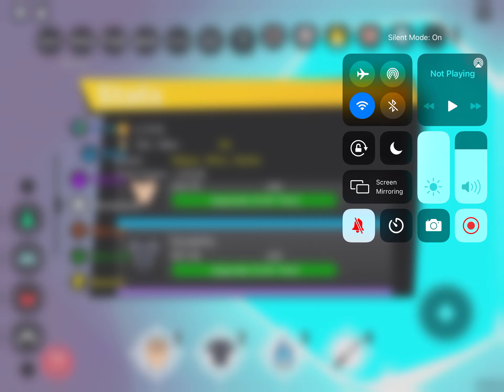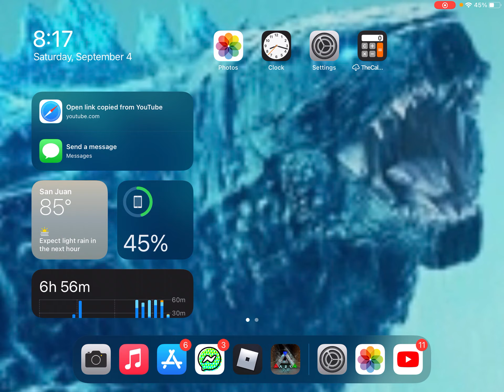Playing roblox anime fighting simulator …